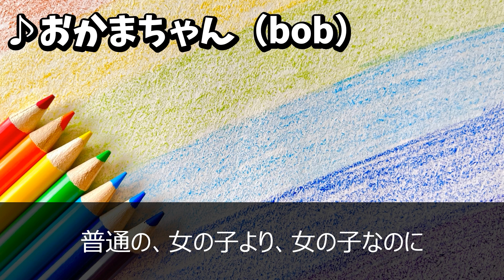♪おかまちゃん【オリジナル曲】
数々の問題点の内在を自覚しつつ、見切り発車投稿（笑）。

♪おかまちゃん（bob）

私の好きな、ユミコさんは、実はおかまなんです
僕は男で、ユミコさんも、生物学的には男です
でも、ナリや、仕草や、泣き虫なところなんかは
並の女の子など、寄せ付けない。素敵な女の子
ブスな女の子より、綺麗な、おかまがいいなんて
そう思う、私は変ですか？
それとも、愛に性別は、無いのでしょうか？
私の好きな、おかまちゃん

私の好きになった人が、たまたま、おかまだったんです
それは偶然？それは悲劇？でも、僕の気持ちは変わらない
手をつなぐと、ユミコさんは、照れて赤くなるのです
並の女の子など、問題じゃない。素敵な女の子
バカな女の子より、利口な、おかまがいいなんて

君のことを、心から思ってる
いつまでも、忘れられない
今度、生まれてくるときには…

映画が好きで、野球がうまくて、手袋を編むのです
休みの日には、ふたり出かけて、夕日を見るのです
スネる女の子より、よく笑う、おかまがいいなんて
いちばん、大切な人に、私は出会えた
ただ、それだけ。おかまちゃん

普通の、女の子より、女の子なのに
なぜ？　神様は、イジワル…
でも私が、愛するのは、この世にひとり
私の好きな、ユミコさん。

終わり

♪Okamachan (Bob)

My beloved Yumiko-san is actually an okama
I am a man, and Yumiko-san is also biologically male
But their mannerisms, gestures, and even their tendency to be a crybaby
Are not like any ordinary girl; they are a wonderful girl
I prefer a beautiful okama over an ugly girl
Am I strange for thinking that way?
Or is it because love knows no gender?
My beloved okama-chan

The person I fell in love with happened to be an okama
Is it a coincidence? Is it a tragedy? But my feelings remain the same
When we hold hands, Yumiko-san blushes and gets shy
It doesn't matter if they're not an ordinary girl; they're a wonderful girl
I prefer an intelligent okama over a foolish girl
My beloved okama-chan

I truly think about you from the bottom of my heart
I can't forget you no matter how long it takes
The next time we are born...

They love movies, are good at baseball, and even knit gloves
On our days off, we go out together and watch the sunset
I prefer a cheerful okama over a sulky girl
The most important person in my life, I met them
Just that. My okama-chan

They are a girl, but not an ordinary girl
Why? God can be cruel...
But the one I love is the only one in this world
My beloved Yumiko-san.

End.